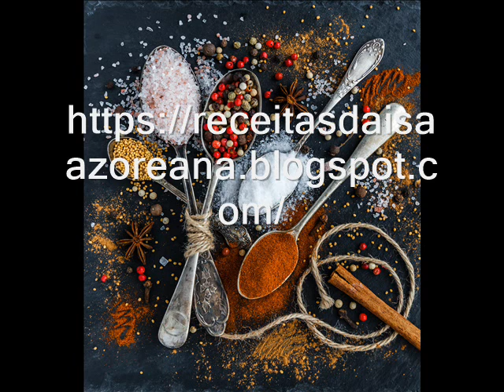Receitas da Isa Açoriana | Site